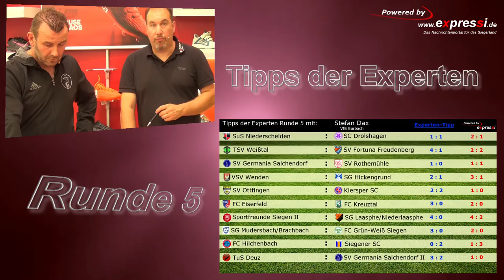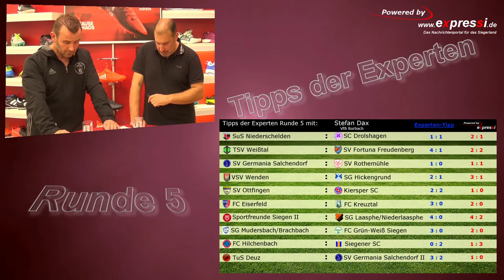Tipps der Experten mit Stefan Dax. Trainer VfB Burbach 1907/ 1920 e.V.